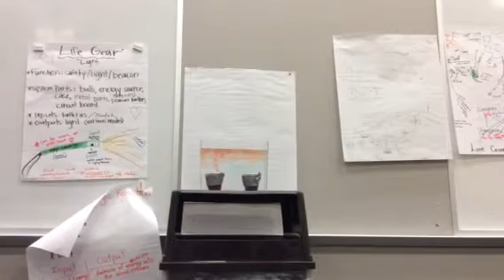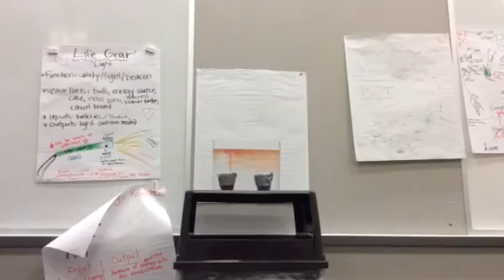3 Convection experiments--Middle School Earth Science Teach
Convection experiments--Middle School Earth Science Teacher Academy